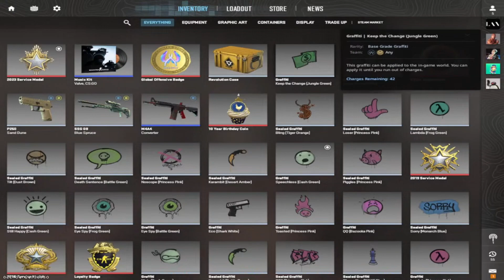CS2 ROAD TO GLOBAL PART9